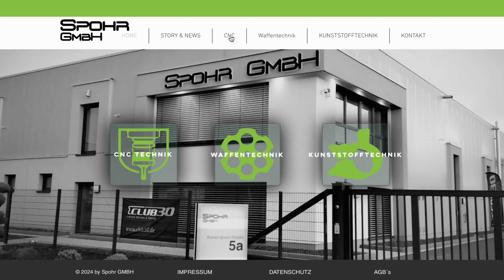Von der Werkstatt zum ganzen Werk – Jetzt könnt ihr ALLE unsere Revolver hautnah erleben! I SPOHR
Viele von euch kennen unsere bescheidenen Anfänge: Ein kleines Waffengeschäft und eine Werkstatt. Aber jetzt kommt das Comeback, das niemand erwartet hat! Wir renovieren und eröffnen unser geheimes, legendäres Waffengeschäft wieder – und ihr könnt dabei sein! Schaut euch alle unsere Revolvermodelle an, auch außerhalb von Messen, und entdeckt unser exklusives Merchandise wie Revolvertaschen, Hoodies, T-Shirts und mehr.

In diesem Video zeigen wir euch, wie unser Laden früher aussah, was wir für die Zukunft planen und wie ihr einen Termin buchen könnt, um diese einmalige Erfahrung nicht zu verpassen. Das ist eure Chance, uns hautnah zu erleben!